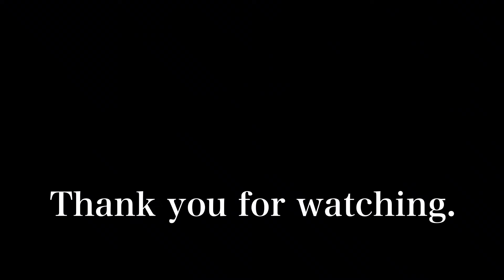【速報】2024年7月24日 【祇園祭後祭】華やかな舞妓さんたちの花傘巡行 Kyoto Gion Festival 【4K】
京都の祇園祭後祭で、舞妓さんたちの花傘巡行が四条通りでありました。

At the after festival of the Gion Festival in Kyoto, a flower umbrella procession of maiko took place on Shijo Street.

京都花街 外国人観光客も感心する舞妓さんたちの丁寧な挨拶シーン Maiko in Gion, Kyoto 【4K】2024年5月1日 はこちら⇨

2023年8月1日 外国人観光客もうっとりする舞妓さんらの八朔 Maiko and Geisha in Kyoto 【4K】Hassaku はこちら⇨

京都祇園 舞妓さんの姿に感動する外国人観光客 Maiko in Gion,Kyoto 【4K】2023年6月27日 はこちら⇨